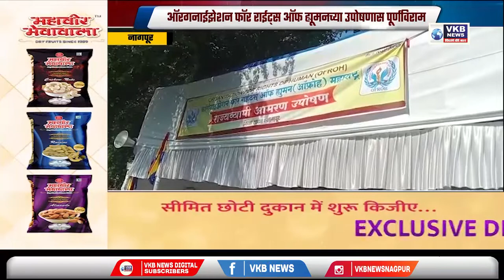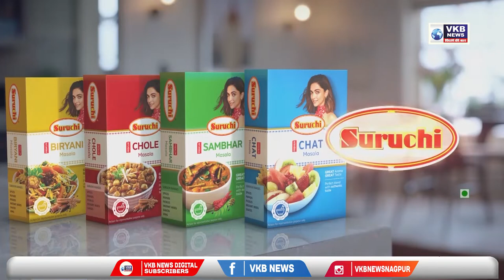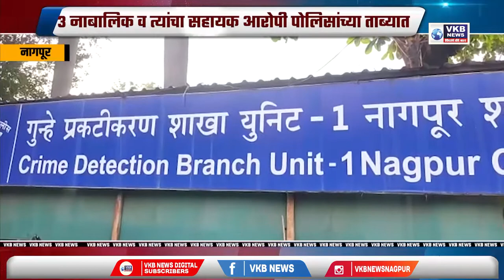उपमुख्यमंत्री फडणवीसांनी भेट देऊन मागण्या पूर्ण करण्याची दिली शाश्वती